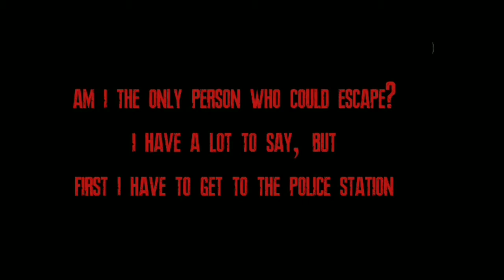THE LONGEST NIGHT :HOUSE OF KILLER full Gameplay